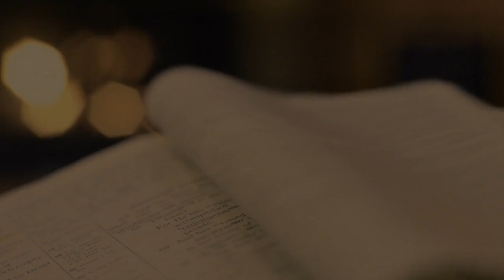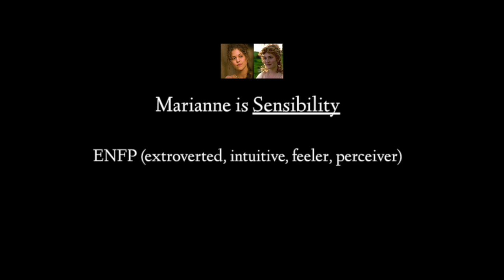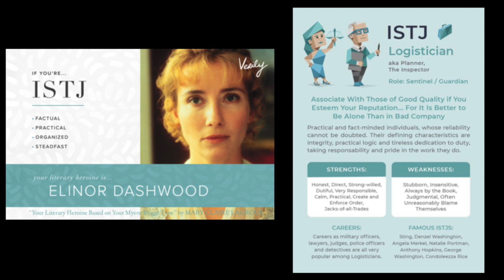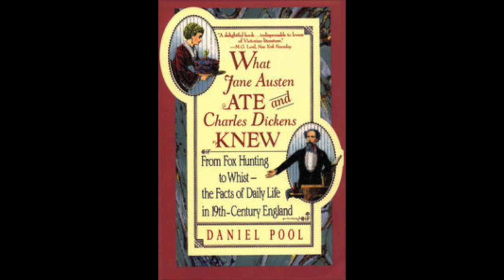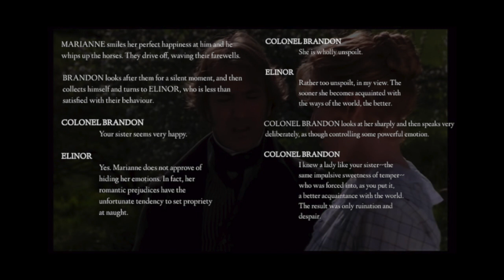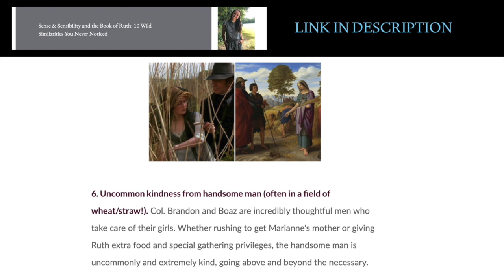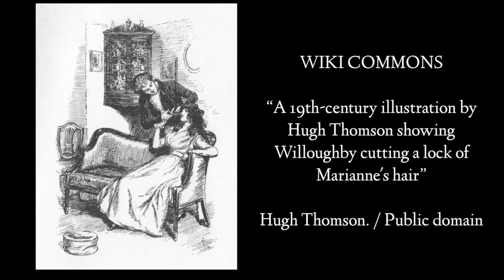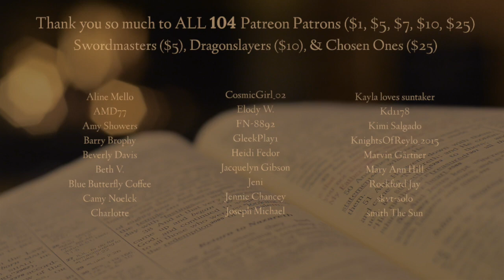Sense & Sensibility: Temperament in Balance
POPDNA PODCAST

JAROD (THE NERD ACADEMY PODCAST)

ATTRIBUTIONS

I. CITATIONS

MBTI  & KEIRSEY TEMPERAMENT SORTER

“Your Literary Heroine Based on Your Myers-Briggs Type” by Mary Clair LaGroue

CLIPS & PHOTOS
Sense & Sensibility (1995)

 Sense & Sensibility (2008)

Frozen (2013).

LITERATURE
“Sense And Sensibility & The Book of Ruth: 10 Wild Similarities You Never Noticed” by Madeline Osigian

Sense & Sensibility Screenplay updated from the novel by Jane Austen

What Jane Ate & Charles Dickens Knew by David Poole

WIKI COMMONS
All illustrations are in the public domain. All attributions for each piece are stated in the slides.

II. MUSIC

“Bach Cello Suite No. 1, G Major, Prelude” by Cooper Cannell

*This video is an analysis of Sense & Sensibility by Jane Austen and its film adaptations. It is not intended for children 13 and under*

1)This video has no negative impact on the original works. It is not a replacement for the original work, in fact, it serves to make multiple viewings of the work more enticing. It’s good for the original work!